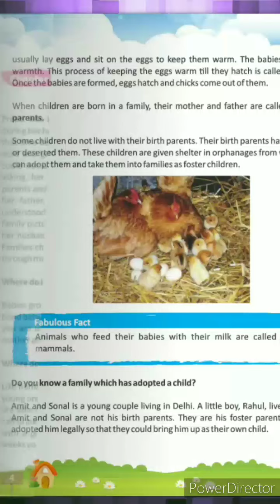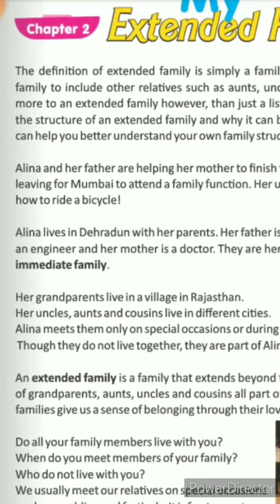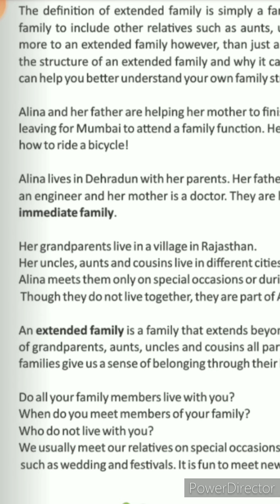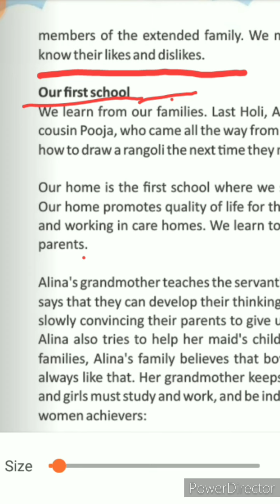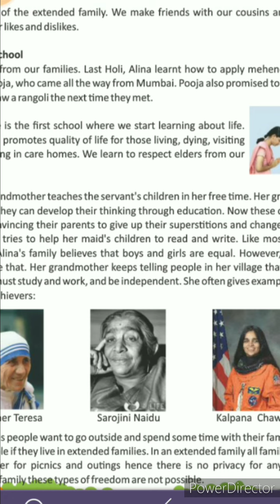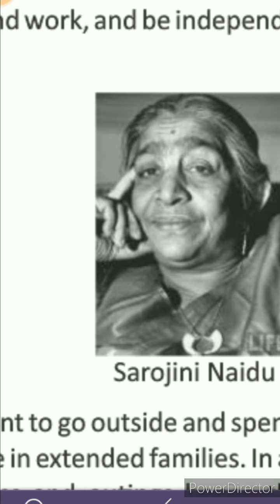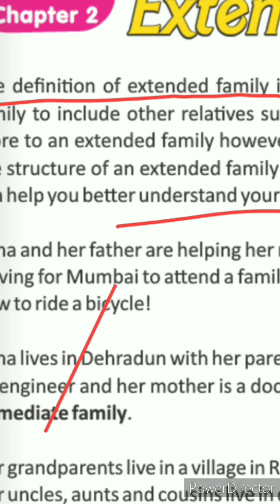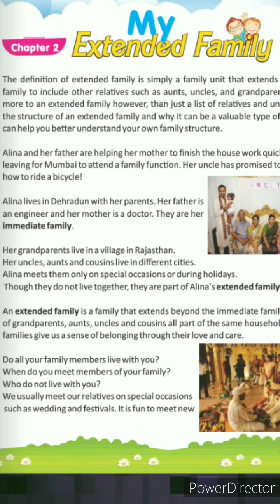4 CLASS EVS, CHAPTER 2 , MY EXTENDED FAMILY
4 CLASS EVS, CHAPTER 2 , MY EXTENDED FAMILY,  FULL EXPLANATION IN HINDI,

Fourth class evs for kids, in HINDI EXPLANATION with word to word,